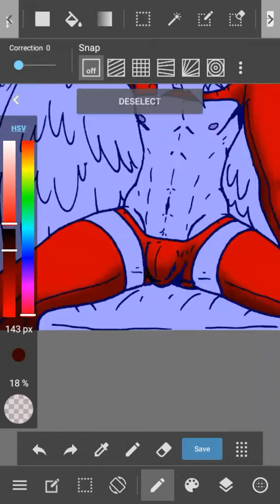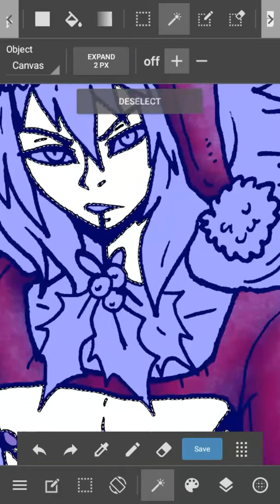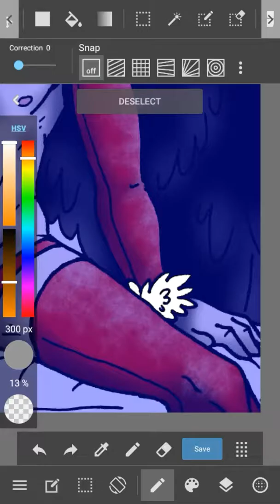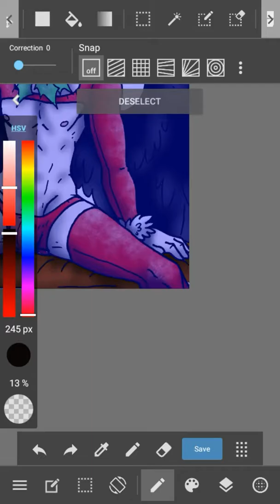Noel Dark Pit (Speedpaint)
Daddy Noel, am I right?
Not funny. I don't know if you Americans call Santa Noel. 'Cuz it comes from Papá Noel.

I don't own sounds, only vid.

Dat crotch is mine though.